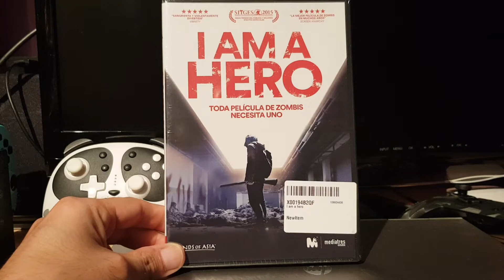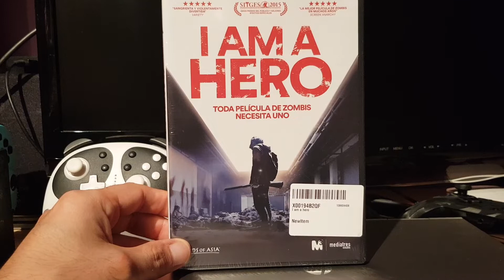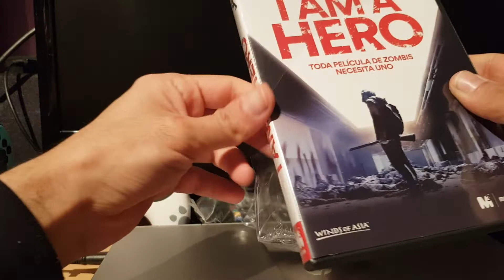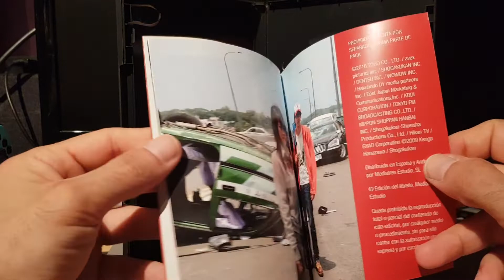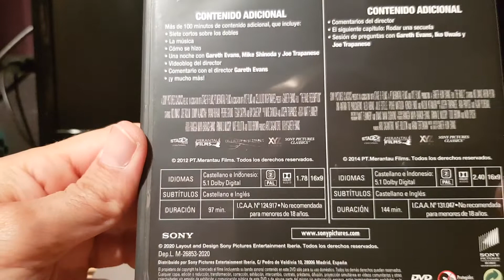Recomendando Películas 2022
Unboxing de 2 títulos en dvd para la colección de cine.